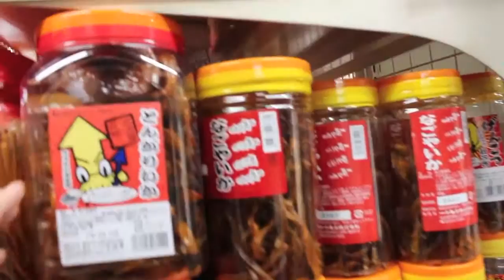Japan Experience HD - Don Quijote ドン・キホーテ - Shopping in Japan - Giappotour 41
Don Quijote (ドン・キホーテ?) is a discount chain store that has over 160 locations throughout Japan as well as three stores in Hawaii.[2] It carries a wide range of products, from basic groceries to electronics to clothing. The store is well known in Japan and is often referred to by its shortened name Donki (ドンキ?). Distinctly, Don Quijote tends to keep very late hours for Japanese retailing (to 3 or 5am, or even 24 hours) and it packs its goods from ceiling to floor in a distinct merchandising strategy.